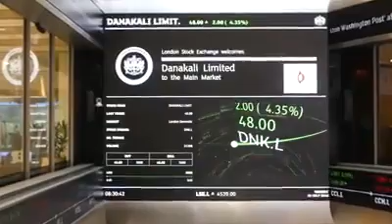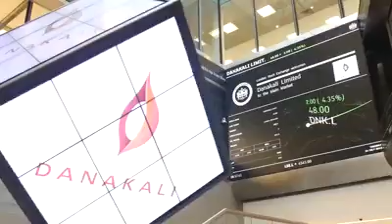ኤርትራ ዕደና ፖታሽ-Eritrea -Potash Mining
The Future of your Country is Very Bright. But, Needed to Keep Feeding True Information to the People Instead Fade Up with No Where Data.

The Colluli mine is a large potash mine located in southern Eritrea. Colluli represents one of the largest potash reserves in Eritrea having estimated reserves of 1.08 billion tonnes of ore grading 18% potassium chloride metal.

This video is showing the opening of the DANKALI Ltd. Market Open Day, a Colluli Potassium Project that has been conducted in last December 2018.

Dankali Ltd. Colluli Potash Mining planned to mine the depression Billions of Tonnes rich resources for almost 200 years length. It will be the biggest mining pit in East of Africa, and who knows will be also within entire Africa.

The GOE is very careful and systematic dealer when it comes in mining sector. What the previous amazing deal made in Bisha Mining, a total of 40% to 60%, is also repeated in all newly established mining centers, but ain't too amazing when we comes to Colluli Potash Project.

The government built a mining corporate "ENAMCO" (Eritrea National Mining Company) using the Bisha payback wealth, and committed to share the Colluli Potash Project as half percentage 50% - 50% with Danakali Ltd. However; the total net share of the country's gross worth will far beyond of 3/4, which is a total of 73% including the loyalty tax and national share will add.

Useful Info.

The United State of America Giant Bank Corporate, JPMorgan has a 13% share from Danakali Ltd. resources.

The Engineering and Design of Colluli Potash Project is takes place by the best and reputed United Kingdom's Design company. And also the marketing stage took by UK firm.

Colluli is located in the Danakil Depression region of Eritrea and is approximately 230km by road south-east of the port of Massawa, which is Eritrea’s key import/export facility. The Danakil Depression is an emerging potash province, which commences in Eritrea and extends south across the border into Ethiopia. However; Peace is needed and came on time.

Colluli is fully permitted following the signing of the Mining Agreement in February 2017; and the subsequent awarding of the requisite Mining Licenses. The project is rapidly progressing to construction.

The Colluli resource comprises three potassium bearing salts in solid form: sylvinite, carnallitite and kainitite. These salts are suitable for high yield, low energy production of SOP, which is a high quality potash fertiliser carrying a price premium over the more common MOP. Potassium sulphate has limited production centres around the world and is suitable for application to fruits, vegetables, coffee plants and other chloride intolerant crops.

(Video Source: Eritrea Embassy Media)

Very Promised!
Defend our National Interest!
NationalEr Interest